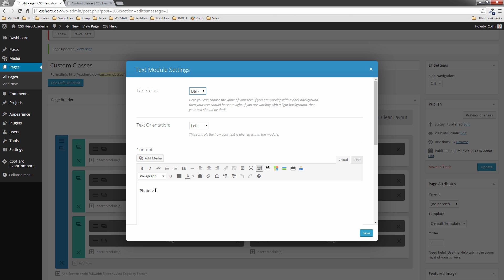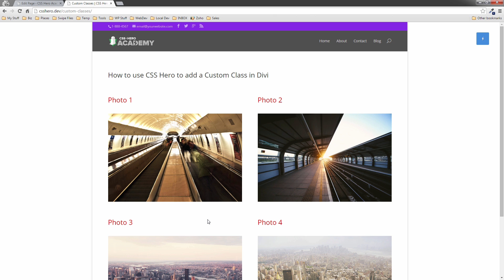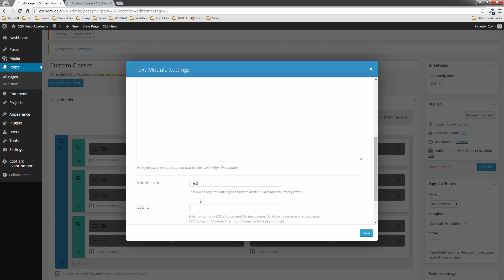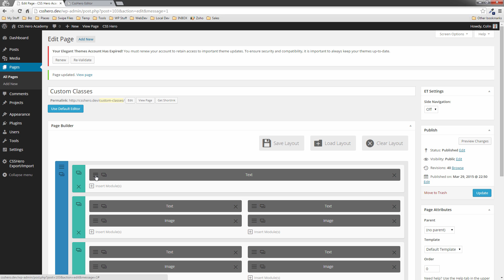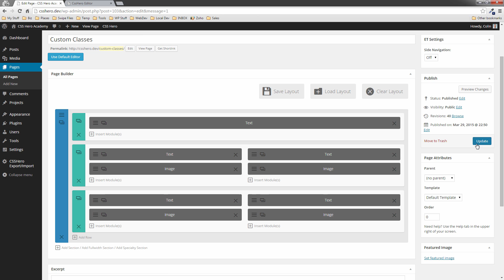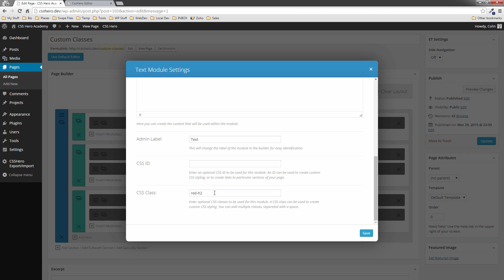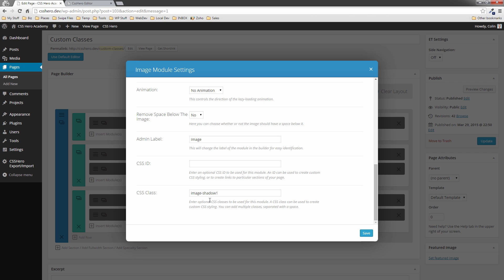How to use CSS Hero to add a CSS Custom Class to Divi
In this short video, we show you how to add a CSS Custom Class to the Divi Theme using CSS Hero. Watch just how easy it is to add a custom class and style multiple items all at once.